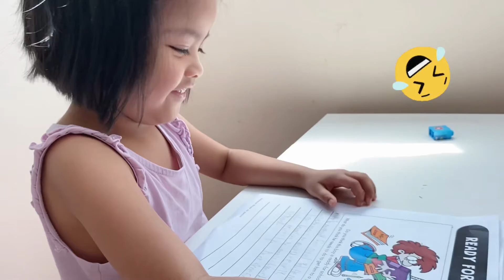How To Teach Your Kids With Good Habits and Routines | Ready For School Kids - Things To Do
Ready na daw sya for school 🤗

As a parent, it is our responsibility to train them to create good habits and routines that will help them cope with the everyday schedules of life.

Teaching kids to have regular routines and to be responsible for their schedules, supplies and materials is the first step towards maturity.